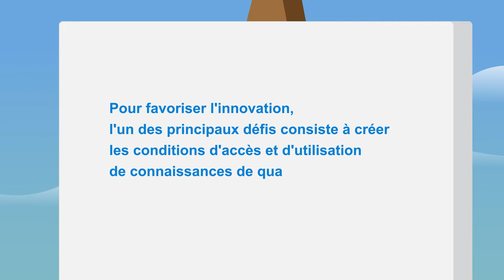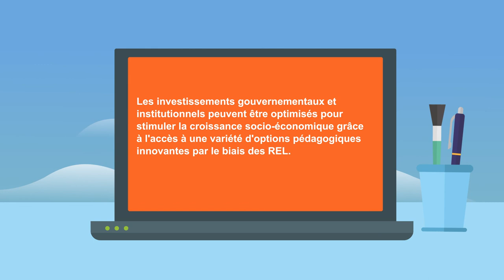Les REL et l’innovation : pourquoi les REL ?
Cette vidéo montre le pouvoir transformateur et innovant des REL pour  la construction de sociétés du savoir inclusives et  la réalisation de l'Agenda de développement durable des Nations Unies.